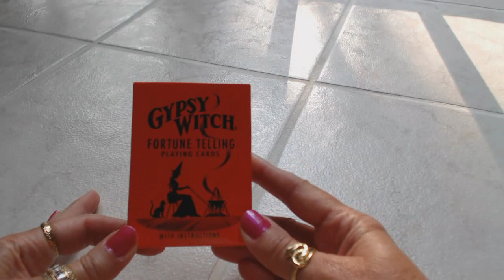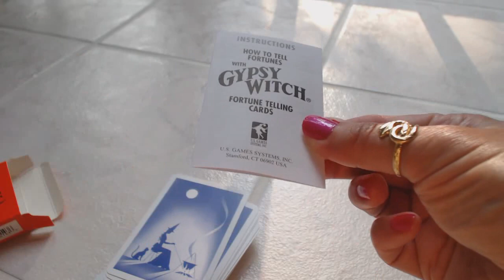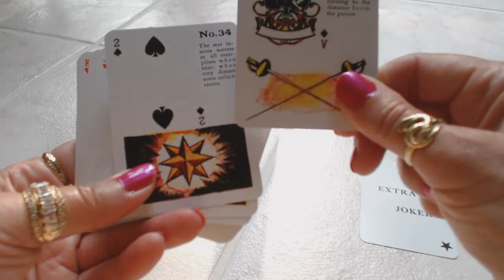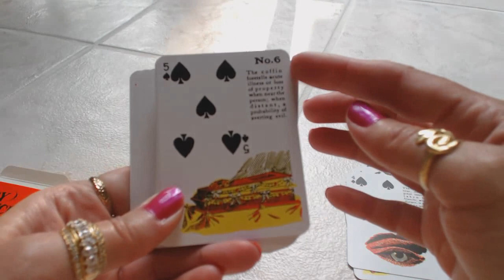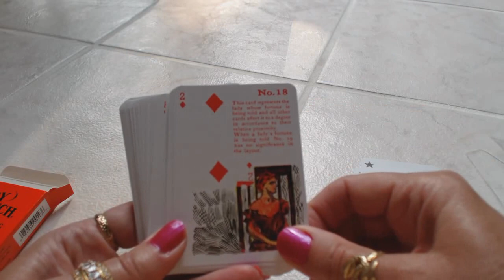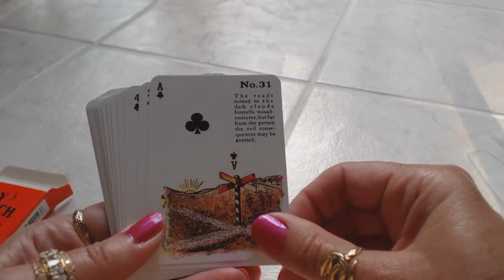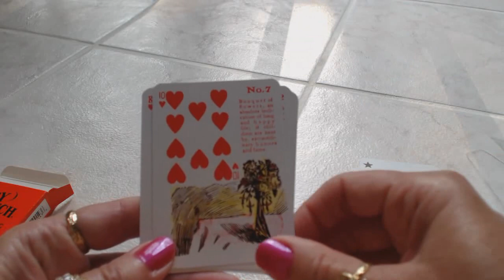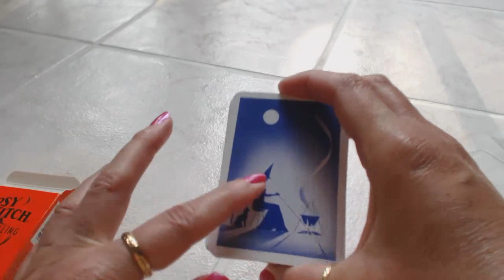Traceyhd's Review Of The Gypsy Witch Forune Telling Playing Cards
Traceyhd gives an honest & unbiased review of The Gypsy Witch Fortune Telling Playing Cards. In this very detailed & descriptive review each & every card is shown along with the included guidebook. Don't Miss a review.